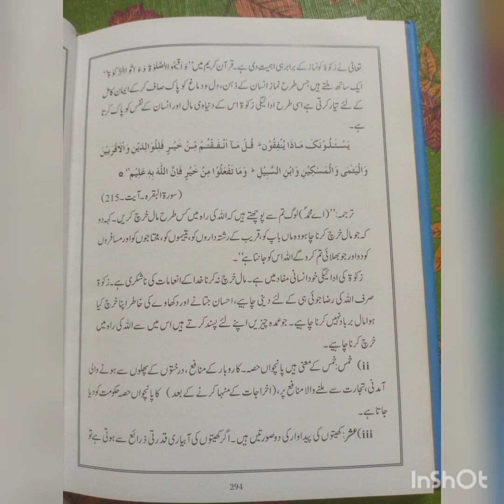INSAAN E KAMIL|PART#30|KHUTBA HAJUTUL WIDAA|FAROOQ FOUNDATION ONLINE SCHOOL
INSAAN E KAAMIL